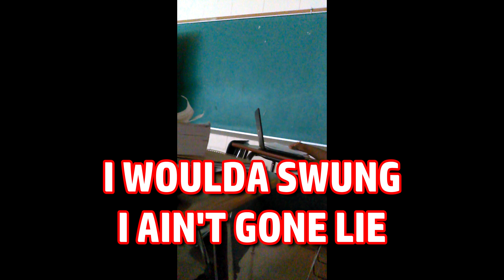Funniest Moments From High School - Part 1